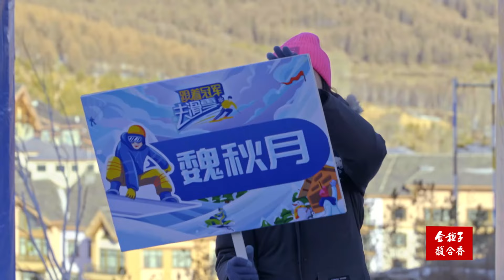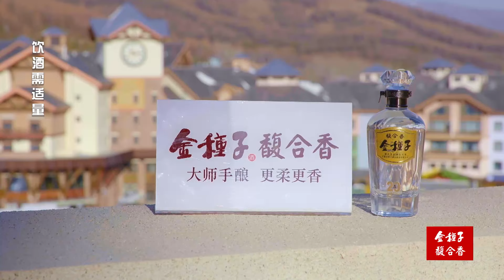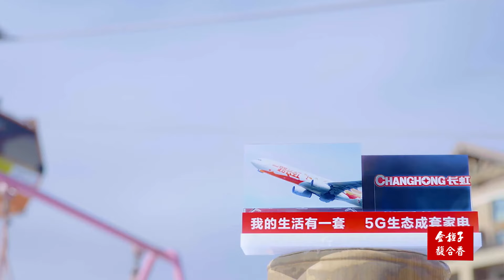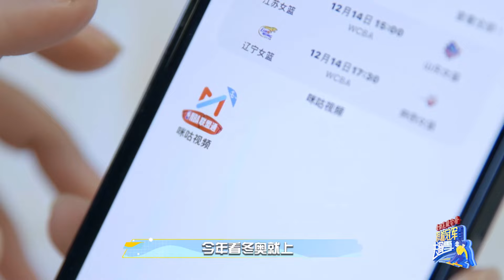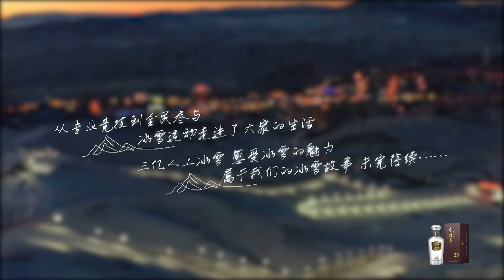【正片】《跟着冠军去滑雪》第5期：何雯娜蹦床项目输给范志毅